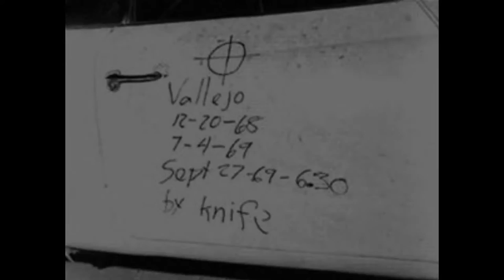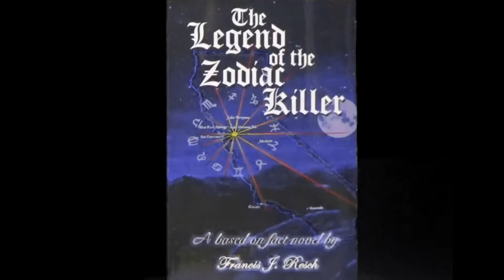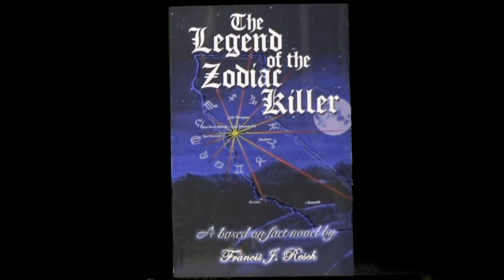Zodiac Killer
He talks about a place in paradise
He think's it's gonna' be so nice
But listen to me and what I tell
He's goin' where that devil dwells

He's headed down that other track
He think's the devil's got his back
He' a homicidal maniac
Goes by the name of the Zodiac

Don't go out at night, don't let him get you
You'll be sorry if you do
He'll put you in a dark dungeon shootin' pool
With crooked cues and twisted shoes

Those nascence's who write for autographs
The ones with flabby hands and irritating laughs
The lady from the provinces who doesn't cry
You know the one who dresses like a guy

That nice priest who's rather full of rife
Funny fellows and clowns in private life
And that girl who never been kissed
He says she ain't goin' be missed

Refrain

And don't forget the uncompromising kind
who say likewise and never mind
They ain't goin' be missed
They're on the list, they're on the list

Copyright@ Songs By Francis J. Resch April 2016